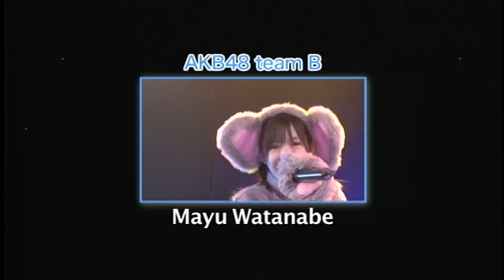AKB48 Team B 1st Stage Seishun Girls